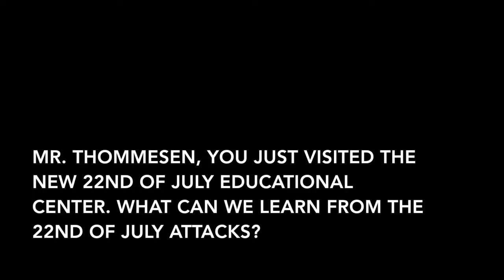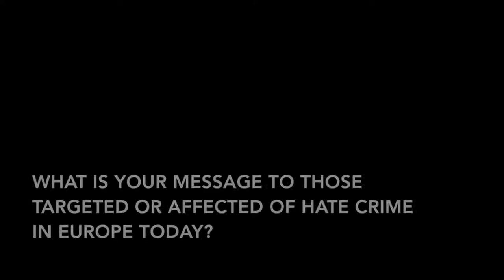Interview with Olemic Thommessen on the European Day for Victims of Hate Crime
Anne Brasseur, president of the Parliamentary Assembly of the Council of Europe was in Oslo to commemorate the 22nd of July. Here she gave an interview in support of the European Day for the Victims of Hate Crime.

Video and editing: Eirik Rise
Interviewer: Ingrid Aspelund